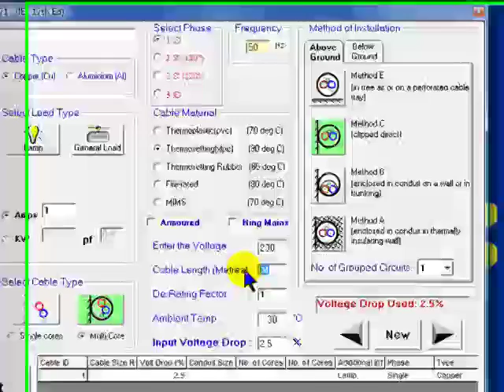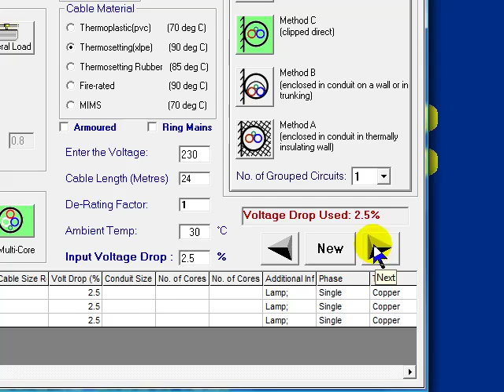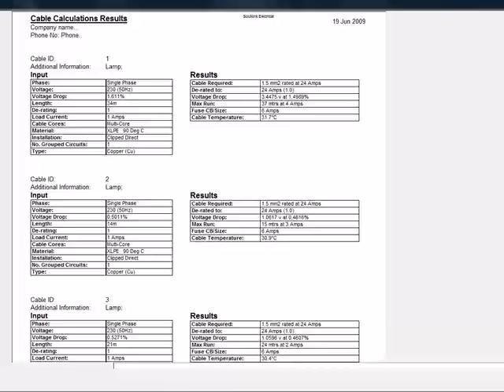Cable Size by darren robinsen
Quick and easy method to work out the cable sizes for a simple lighting circuits, this method can be used for any circuit design.